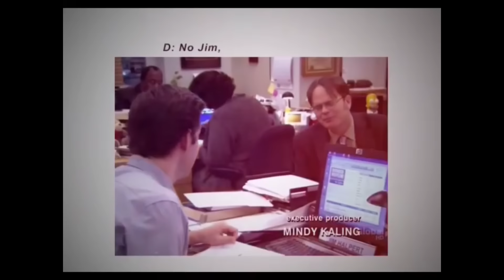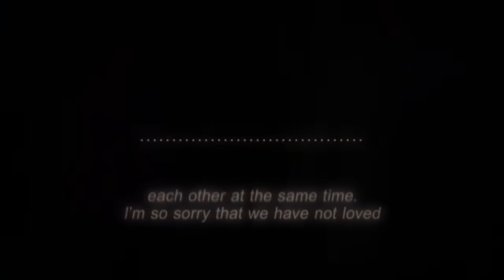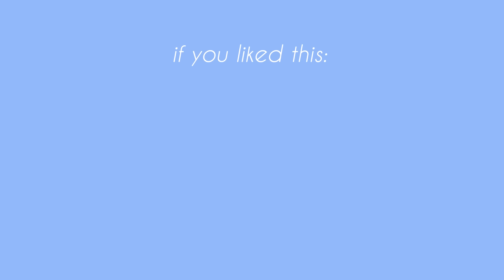adorkable the office instagram edits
people have been asking for this for so long i thought it'd be a good note to kick this channel back off on!

the (no-longer-unofficial) official itahlian discord server